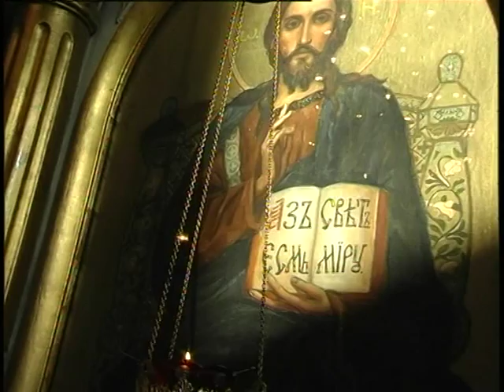"Глас православний" від 30.08.15 (пророк Самуїл).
Тема передачі: пророк Самуїл.
Гість програми: керівник Соціального відділу Кіровоградської єпархії УПЦ, прот. Андрій Бобрик.
Рубрика «Відповіді священика» (16:00):
- Якими були відносини між Церквою та державою у повоєнний період? І що відбувалось із Церквою під час хрущовських гонінь, котрі мали місце у 50-ті – 60-ті роки ХХ ст.?